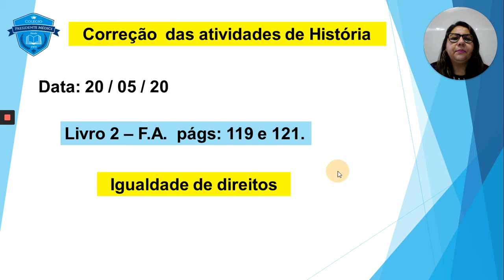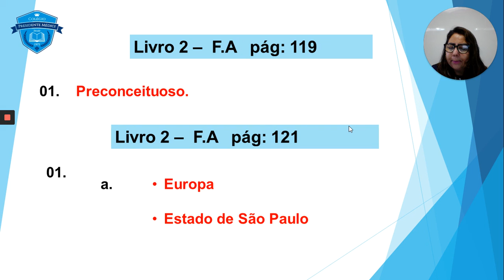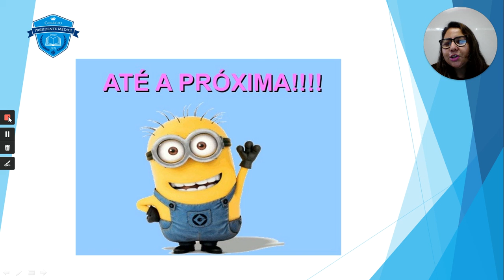Correção de história 5 Ano 20 05